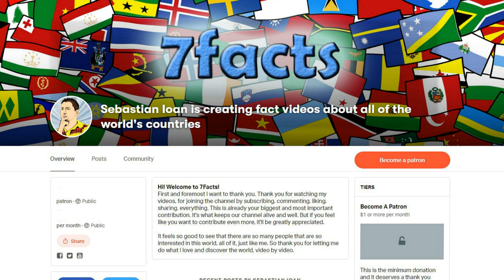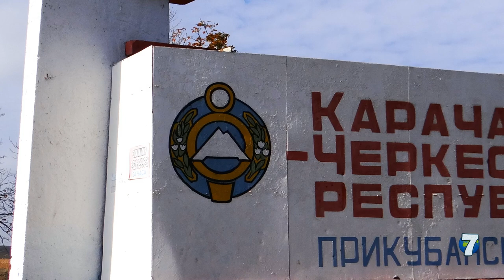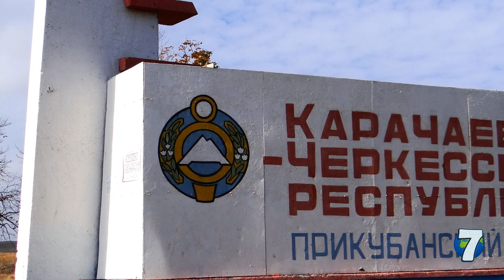A Piece of Caucasia: 7 Facts about Karachay-Cherkessia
More information about the video content bellow:
1. The Karachay-Cherkess Republic is a federal subject (a republic) of Russia. Karachay-Cherkessia is one of Russia's ethnic republics, primarily representing the indigenous Karachay people and Cherkess people. Karachays form the largest ethnic group at around 40% of the population, followed by ethnic Russians (30%) and Cherkess (12%).

2. The region was absorbed by an expanding Russian Empire in the first half of the 19th century. In the 20th, the divide-and-rule tactics of the Stalin era involved weakening resistance by splitting related groups and joining unrelated ones in shared administrative units. As part of this pattern, the Karachay-Cherkessia Autonomous Region was first created in 1922. Several further administrative adjustments and readjustments followed.

3. In 1943 the Karachay people were deported to Central Asia for alleged collaboration with the Nazis. They were allowed back in 1957 and the Karachay-Cherkess autonomous region recreated.

4. Cherkessk is the largest city and the capital of the Karachay-Cherkess Republic.

5. The republic’s scenery is spectacular, with densely forested mountains rising through alpine meadows to rock and ice. Mild and warm climate of Dombay perfectly blends with its snowy winters.

6. The republic is the home of what was the largest telescope in the world from 1975 until 1993 (the BTA-6), a very large radio telescope (600 meters in diameter, RATAN-600), and the Special Astrophysical Observatory of the Russian Academy of Science dedicated to the study of astronomy.

7. Ethnic tension is a considerable problem in the republic. Although activity by separatists in the region pales in comparison with Chechnya and Dagestan, militant groups exist in Karachay-Cherkessia.

Intro Creator:
Pushed to Insanity